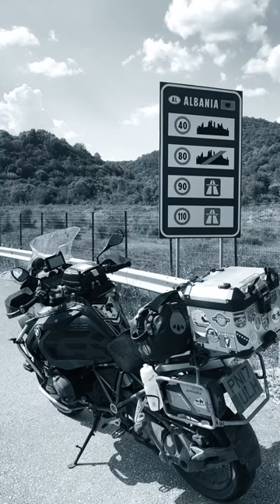Photo clips of our trip across Eastern Europe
Photos clip of our trip around Eastern Europe, hopefully I’ll get my finger out and do the videos.